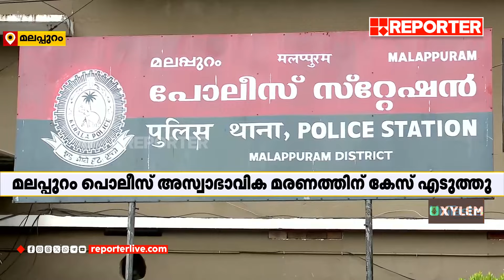'ആരോ​ഗ്യസ്ഥിതി മോശമായിട്ടും കുടുംബത്തെ അറിയിച്ചില്ല'; ആശുപത്രിക്കെതിരെ പരാതി | Malappuram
'ആരോ​ഗ്യസ്ഥിതി മോശമായിട്ടും കുടുംബത്തെ അറിയിച്ചില്ല'; ആശുപത്രിക്കെതിരെ പരാതി | Malappuram | Medical Negligence

The woman died after being anaesthetised; Complaint against the hospital

With Regards
Team RBC